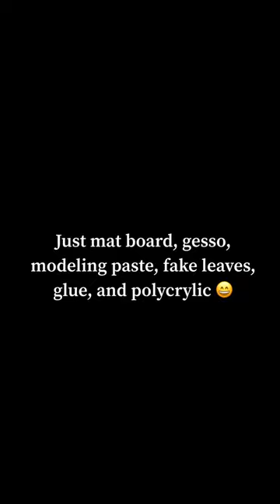Creation of that Leafy Collagraph plate in previous video (link in description)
When I created the leafy collagraph plate from the last Saturday’s print session... Summer 2019.
 Hope you enjoy! Collagraph plate created from mat board with gesso, modeling paste, PVA glue, fake leaves and polycrylic.

Music and video edit with Enlight Video Leap

Guest appearance: My bud Jay 🐦

To see more completed art and what I’m currently working on Instagram @inkandspirals